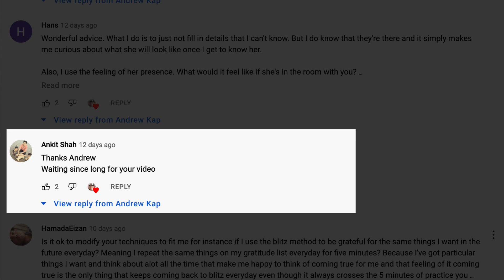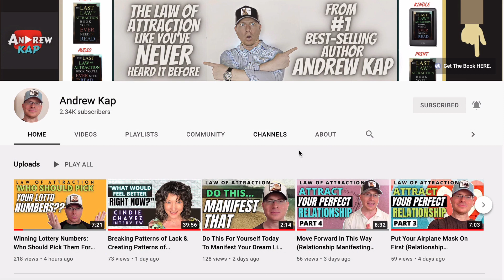Channel Update – What To Expect (2022) | Gravity of the Cosmos News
Today’s I’ve got a long overdue video for you on what to expect on my channel this year as I continue to teach Law of Attraction manifesting methods, answer LOA questions, and provide helpful and fun content for you.

Learn more about my book ‘The Last Law of Attraction Book You’ll Ever Need To Read’ by going to it’s listing on Amazon:

Learn more about: Gravity of the Cosmos - my 90-Day Advanced Level Full-Immersion Guided Program For Manifesting Your Every Desire Through the Law of Attraction: